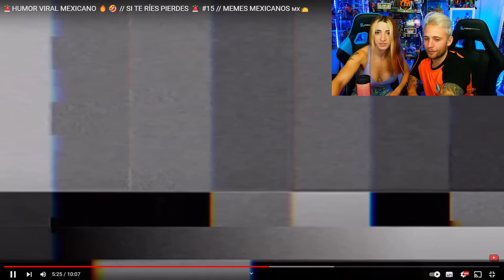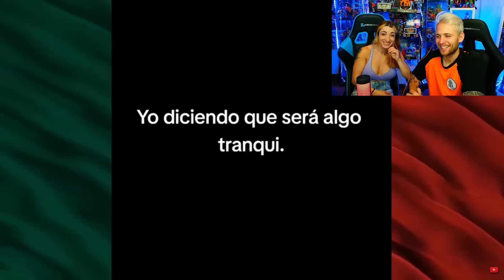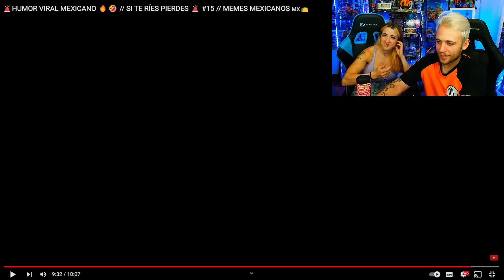Si Eres MEXICANO te cagarás de RISA con este Video 🇲🇽 🇪🇸 ESPAÑOLES Reaccionan🌎😂